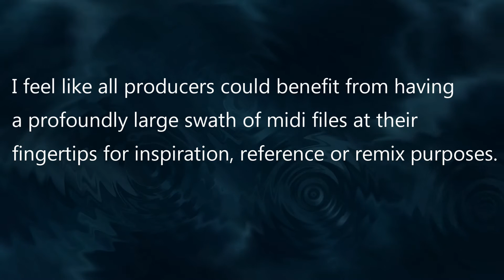Free! 350,000+ Professional Studio Quality MIDI Music Files Bundle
MIDI Music Pack - Huge 350,000+ Professional Studio-Quality MIDI Music Files Bundle.

An essential resource for all Electronic music producers who want to save precious time writing music parts or

are seeking new inspiring musical Melodies and Chord compositions.

Works with all major music DAW software, like: Cubase, Ableton, FL Studio, Logic, Pro Tools, Reaper, Studio

One etc. Simply the add midi parts / files to and instrument or Synth channel in your DAW arrangement for

instant Melodies, Leads, Basslines and breathtaking Chord Progressions!